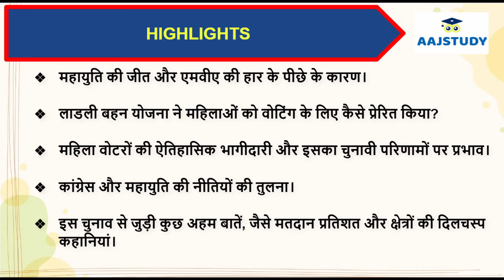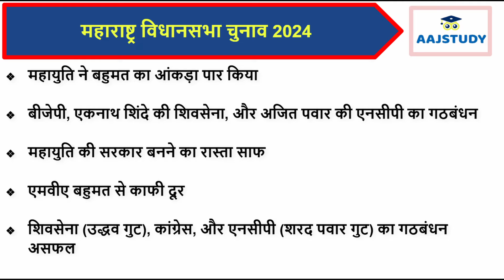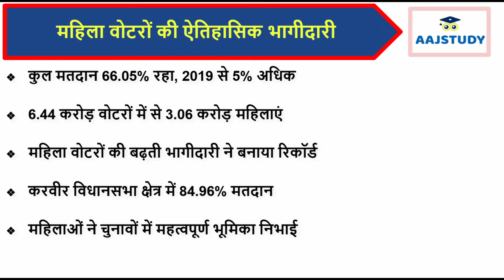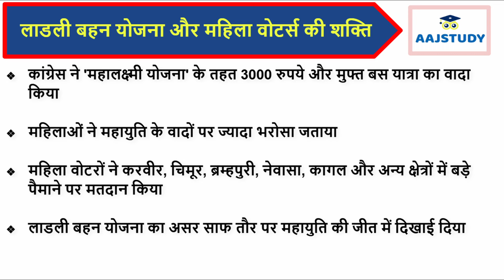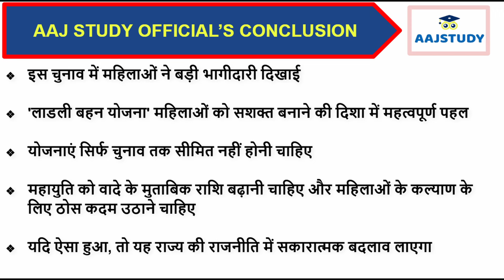महाराष्ट्र चुनाव 2024: महायुति की ऐतिहासिक जीत में महिलाओं का अहम योगदान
महाराष्ट्र विधानसभा चुनाव 2024 में महायुति ने बहुमत का आंकड़ा पार कर लिया है, जिसमें 'लाडली बहन योजना' ने महिलाओं को बड़े पैमाने पर वोटिंग के लिए प्रेरित किया। इस बार 66.05% मतदान हुआ, जिसमें महिला वोटरों ने रिकॉर्ड तोड़ा। करवीर जैसे क्षेत्रों में 84.96% मतदान के साथ महिलाओं ने अपनी ताकत दिखाई।
महायुति की जीत और कांग्रेस की चुनौती का विश्लेषण करते हुए यह वीडियो आपको बताएगा कि कैसे 'लाडली बहन योजना' ने महाराष्ट्र की राजनीति को बदला।
देखिए पूरी जानकारी इस वीडियो में!